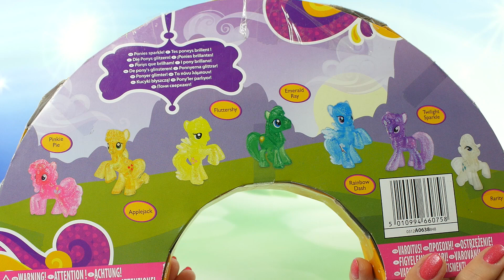Budka z lodami | My Little Pony & Mega Bloks Barbie | Bajki dla dzieci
Kucyki na lodach | My Little Pony & Barbie | Bajki dla dzieci